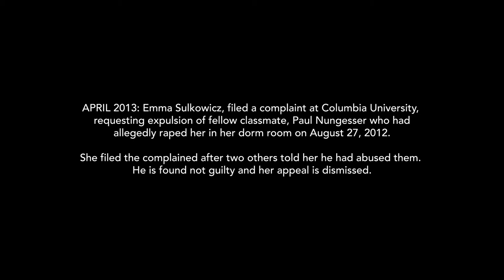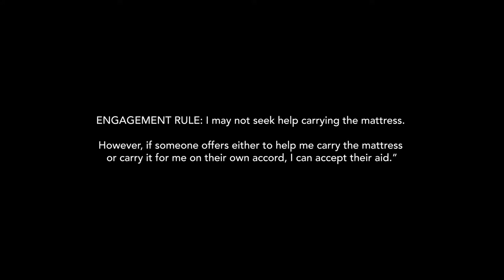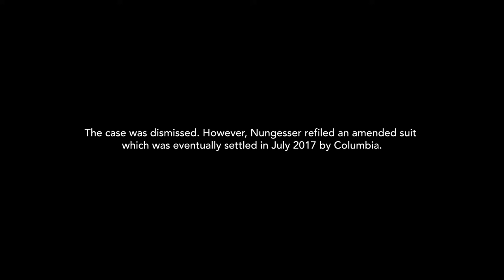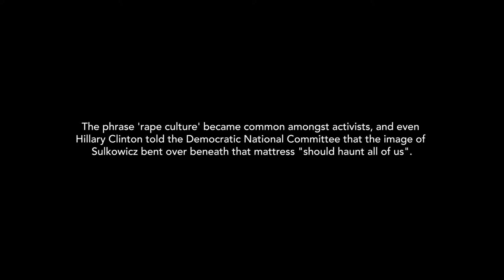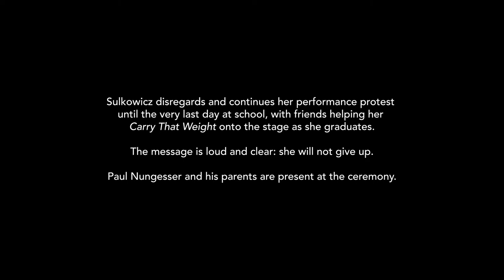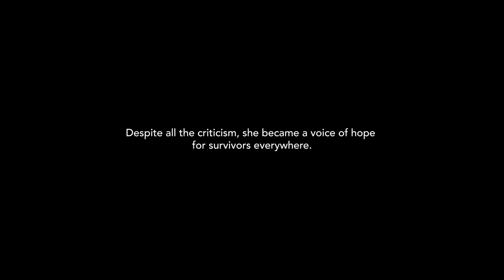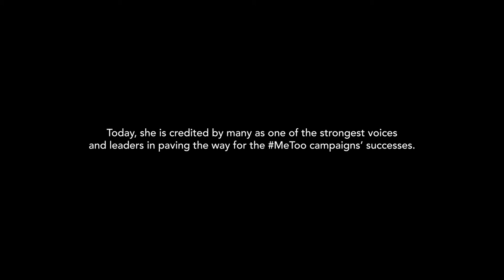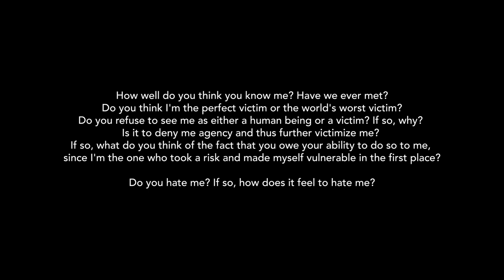Emma Sulkowicz, Mattress Performance: Carry That Weight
May 2020 | Final Presentation for Teachers College course, "Learning to Create Revolutionary Change In a Democratic Society" with Professor John Welch

MUSIC (all from FreeMusicArchive.org)
- “Brootal News Deux” by Amp Fetamine
- “Plasticity” by Blue Dot Sessions
- “Canada lo res” by Pictures of the Floating World

- Emma Sulkowicz, CC '15, walks across Columbia College Class Day stage with mattress, Columbia Daily Spectator